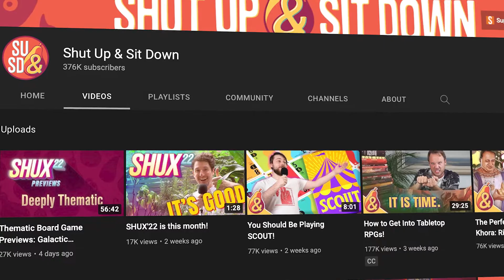I Am Going To Shux!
I am going to Shut Are You?

This means the world to me even if its a $1. I love making videos for you guys and this way I will never do paid reviews and keep making videos for you amazing people.